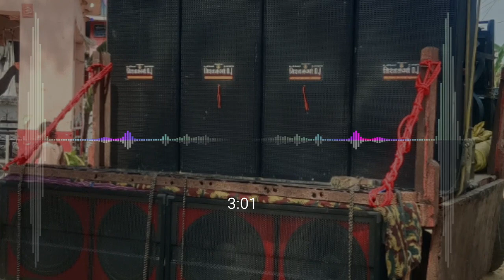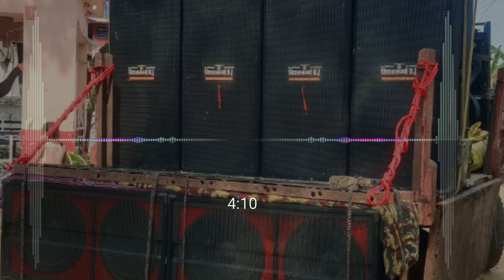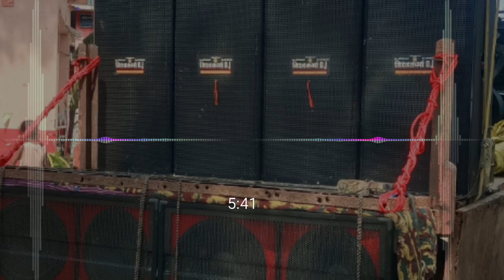Beta Ye Vishwakarma Dj Ki Awaaz Hai Bhayankar Ba Dylock Sound Testing Mix By Dj Ravi Raj Chowk Bazar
Beta Ye Vishwakarma Dj Ki Awaaz Hai Bhayankar Bass  Dylock Sound Testing Mixx By Dj Ravi Raj Chowk Bazar